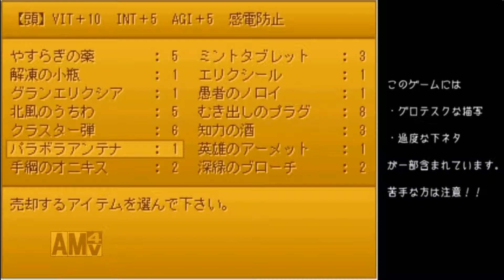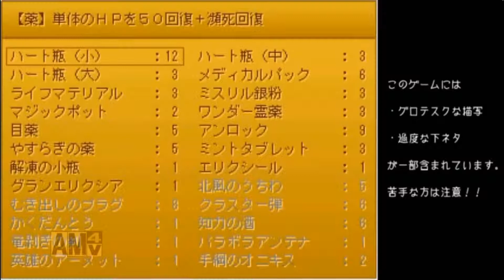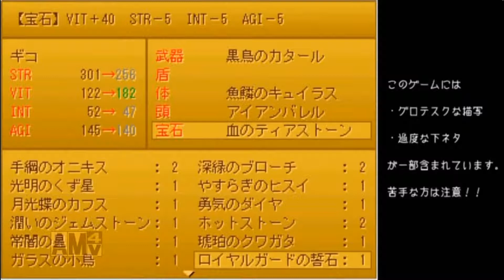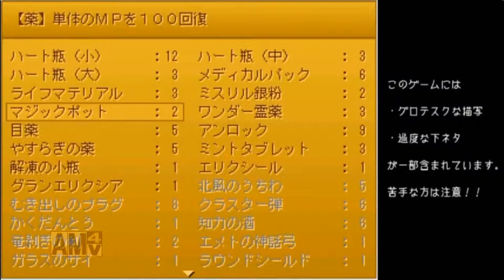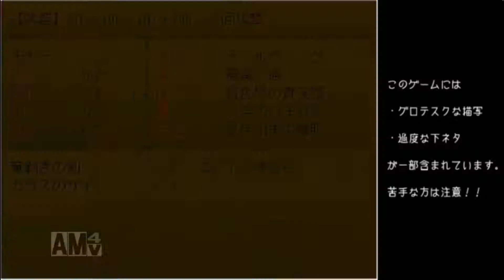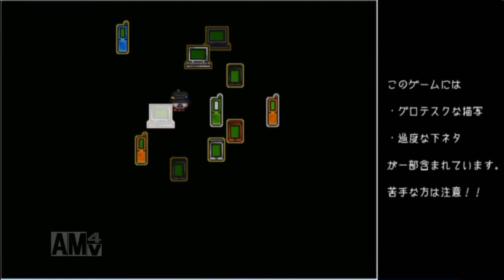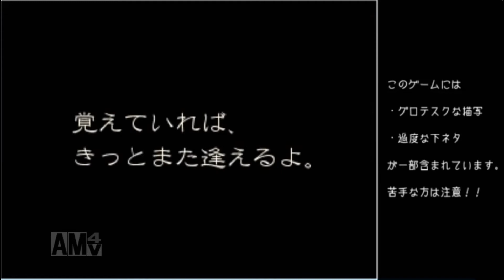トリガーハッピーが配信する さよなら、モナーＲＰＧ。 #4（最終回）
※この動画は、2016年10月28日にFRESH!にて行ったフリーゲーム
『さよなら、モナーＲＰＧ。』プレイ配信のアーカイブ動画に
カットなどの編集を加えたものです。
このゲームは一部グロテスクな描写や下ネタ等を含みますので、
視聴の際はその点をご注意の上でお楽しみください。

【さよなら、モナーＲＰＧ。】
・ジャンル はぁとメタメタRPG
・ツール　RPGツクール2000
・製作者　ローゼンクロイツ 様